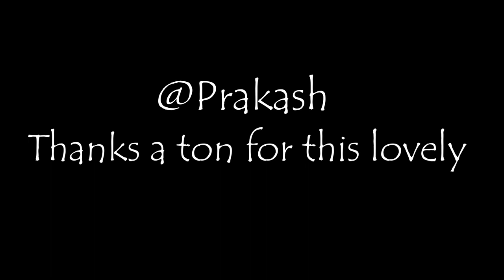Munnar to Vattavada ride / Ft Royal Enfield / Ep 3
This is the third episode of my ride from Chennai to Munnar in my royal enfield bullet 500.

This episode is all about my ride from Munnar to Vattavada.

Munnar is an awesome scenic hill station in Kerala. In the upcoming episodes, you will see the real beauty of Munnar.

IF YOU ARE VISITING THE CHANNEL FOR THE FIRST TIME, PLEASE DO WATCH OTHER VIDEOS IN THE CHANNEL AS WELL.

Do ask me any questions related to Bike Rides / Travel Plans and related stuffs.

Gadgets I use:
Action Camera: GOPRO HERO 7 BLACK
Vlogging Camera: DJI Osmo Pocket 2 (Creator Combo)
Secondary Camera: Nikon P610
Lav Mic (1): Boya BYM1 Omnidirectional Lavalier Condenser Microphone with 20ft Audio Cable (Black)
Lav Mic (2): Maono AU-400 Lavalier Microphone (Black)
Short Gun Mic: BOYA by-MM1 Universal Cardiod Shotgun Microphone
Audio Recorder: ZOOM H1N
Vlogging Case for Gopro: ULANZI V2 Pro Vlogging Housing Case for GoPro
Tripod: Digitek DTR 550LW
Tripod Mini/Extension Pole/other mounting accessories: GoPro Accessories